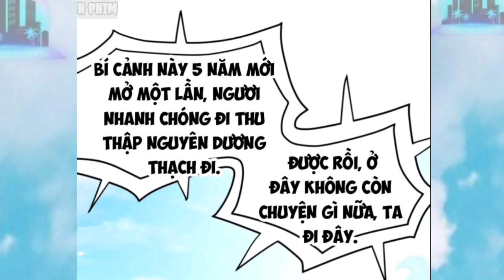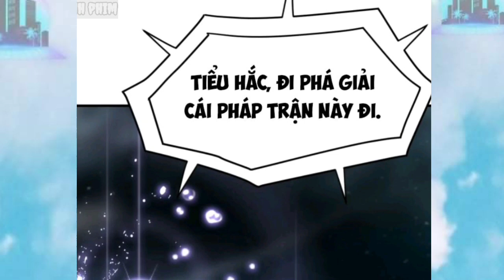Lão Tổ Chân Thần Cảnh Mạnh Nhất Thế Giới Tu Tiên " Tập 2 | Anime TT p3